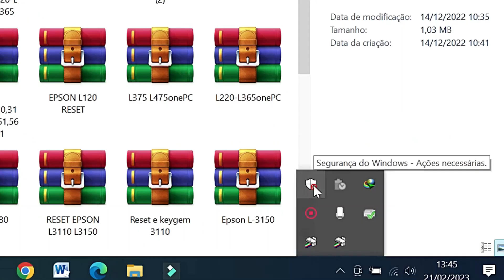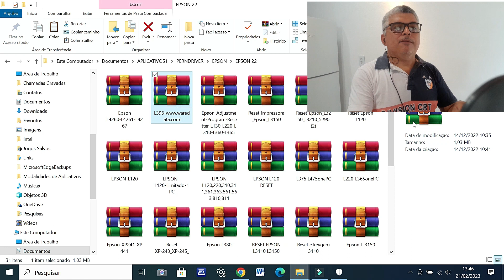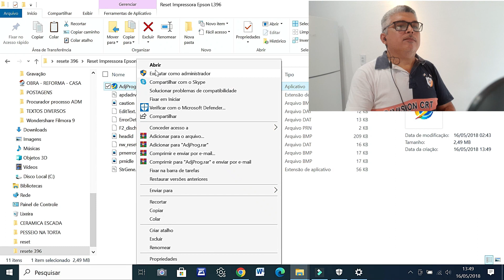Reset Epson L396 de forma fácil e rápida, sem precisar alterar data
Olá, internautas, para destravar a impressora e as luzes pararem de piscar, realizaremos o reset no contador de almofadas da impressora l396. Neste tutorial irei ensinar como realizar o Reset das Impressoras Epson L 396 sem precisar alterar data no computador.

IMPORTANTE: o arquivo está em formato WinRAR, portanto é necessário utilizá-lo, basta escolher o idioma português brasileiro (32 bits, 64 bits) e instalar. Caso não tenha o Winrar, baixe no

Desative o antivírus antes de baixar o arquivo, o antivírus reconhece como vírus e não deixa executar. A impressora tem que estar ligada e conectada ao pc via cabo USB, via wi-fi não funciona.
Faça o download através do navegador : Mozilla Firefox, Opera,  Microsoft Edge ou outro de sua preferência, exceto Google Chrome, pois  ele não permite o download do programa.
Após baixar a pasta zipada, extraia os arquivos e siga as orientações no vídeo.

PROXIMA JANELA

Etapa 1: Certifique-se que a impressora está conectada ao computador por meio da porta USB, então selecione a impressora e a porta de conexão,  depois clique em ‘OK’.
Etapa 2: Após isso, simplesmente clique em ‘Particular Adjustment Mode’. Na próxima tela selecione a opção ‘Waste ink pad counter’ e clique em OK. Nessa etapa tenha muito cuidado ao selecionar a opção correta, do contrário, podem ocorrer sérios danos ao seu hardware.
Etapa 3: Por fim, na próxima tela, siga a exata sequência a seguir: Marque a opção ‘Main pad counter’, então clique em ‘Check’,  depois  ‘Initialization’ e, por fim, clique em ‘Finish’ exatamente conforme ensinado no vídeo. Após isso, o reset já estará efetivamente aplicado.

SE DE ALGUMA FORMA EU TE AJUDEI, AJUDE MEU CANAL COM UM INCENTIVO EM FORMA DE DOAÇÃO, COLABORANDO COM QUALQUER VALOR  "2 REAIS" OU  O QUE SENTIR NO SEU CORAÇÃO, ATRAVÉS DE PIX (POUPANÇA-BB) PARA QUE ASSIM EU POSSA CONTINUAR GRAVANDO E AJUDANDO MAIS E MAIS PESSOAS.
DESDE JÁ, AGRADEÇO POR TODA FORMA DE COLOBORAÇÃO SEJA FINANCEIRA OU EM PALAVRAS, GRATO PELA COLABORAÇÃO E COMPREENSÃO.